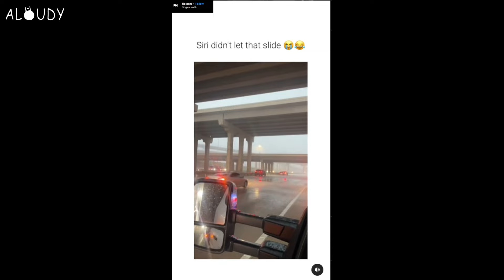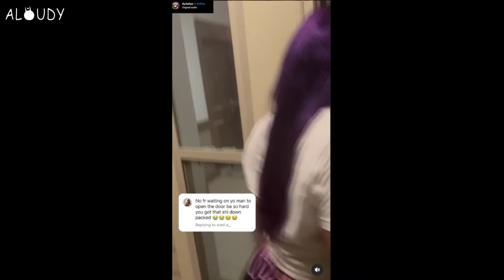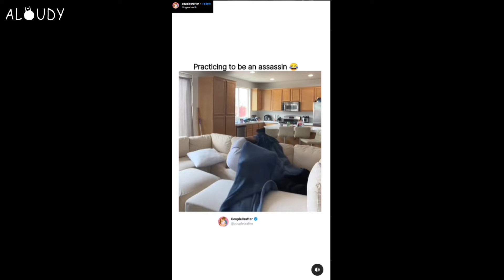Woman Spits On Man & Instantly Regret It #2